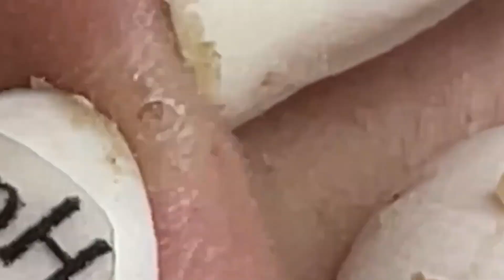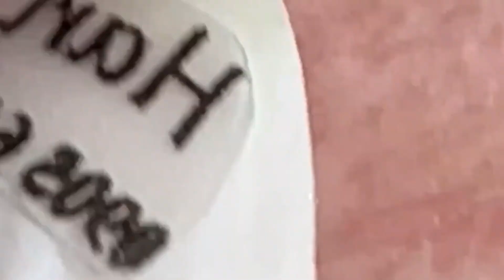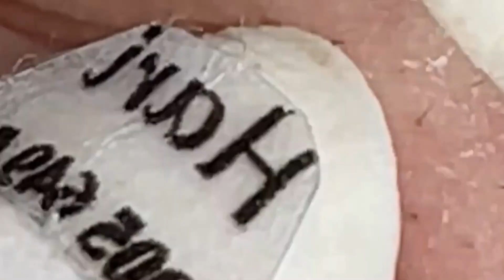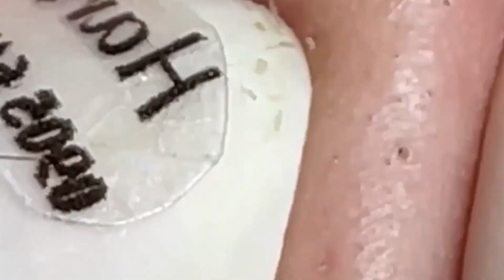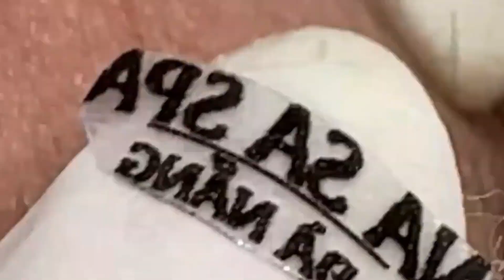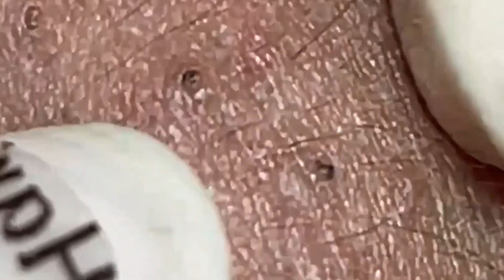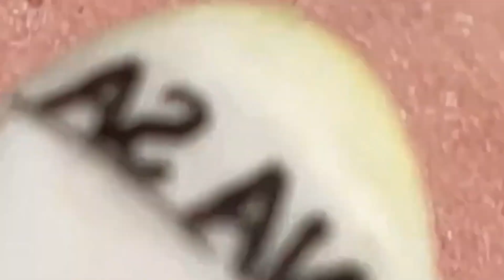احنا نحب ما نمتلكه الحياة الجميلة #1134